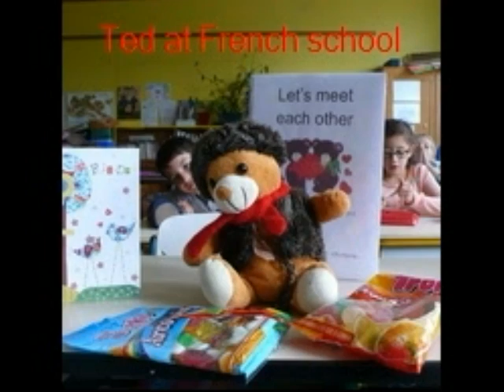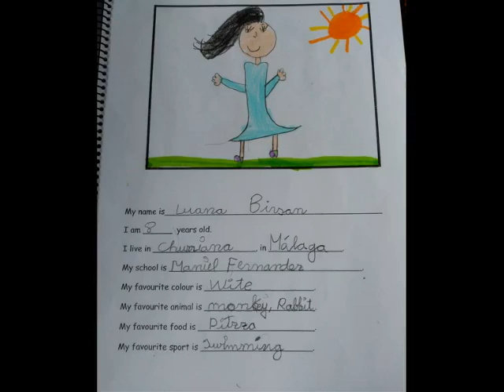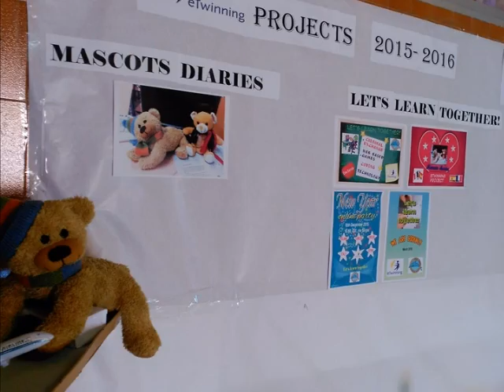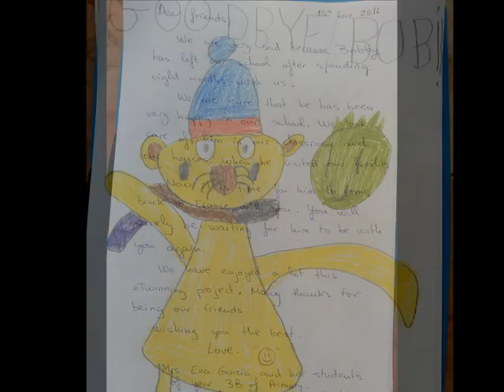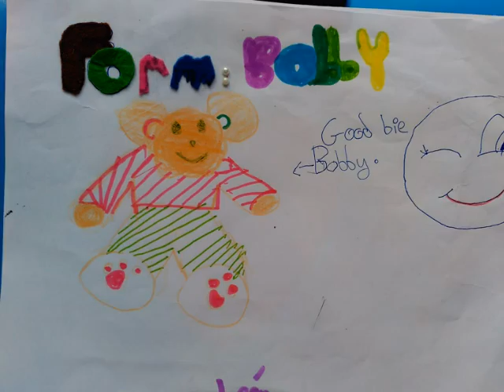MASCOTS DIARIES 2015-16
Proyecto eTwinning entre el CEIP. Manuel Fernandez (Churriana, Málaga, España) y el Ecole Elementaire Les Rabats (Antony,Francia)